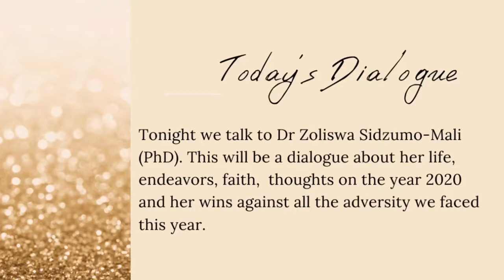Yolanda Bam in Dialogue with Dr Zoli Noxy Sidzumo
Episode 7 with Dr Zoli